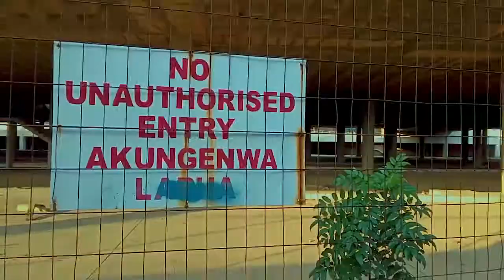K natty - Sweet n Short barz (Kapteni by Zakwe & Duncan)